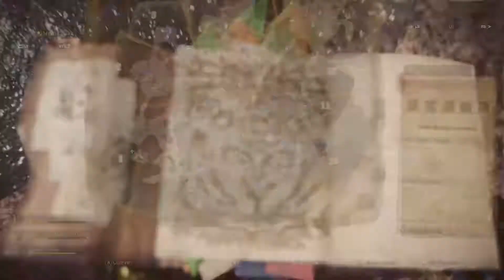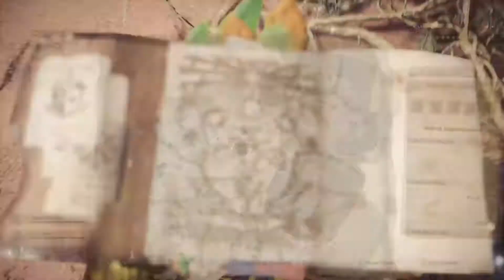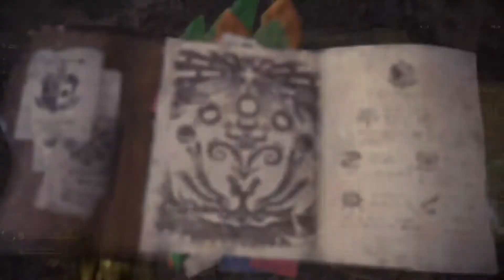MHW(XB1) Heavy metal in the waste quest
Savage Jho was mostly troublesome out the bunch.